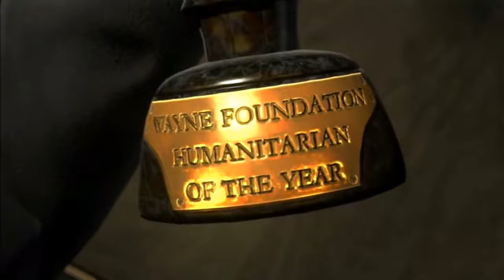"GOTHAN KNIGHTS" [4K UHD] O filme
Não há nenhuma violação de direitos autorais destinada à música ou imagem usada neste vídeo. Se você é o proprietário deste conteúdo carregado e deseja que ele seja removido, entre em contato conosco primeiro. Nosso e-mail é exibido em nosso canal do YouTube. Por favor, não sinalizar o vídeo.
► “Gotham Knights é um RPG de ação em terceira pessoa de mundo aberto totalmente novo que apresenta a Família Batman enquanto os jogadores assumem os papéis de Batgirl, Nightwing, Red Hood e Robin Esta nova guarda de super-heróis treinados da DC deve se tornar a proteção de Gotham City após a morte de Batman.
Vídeo : PLAYER GAME(creative commons) LIVRE PARA QUALQUER USO
Editado, formatado e renderizado em  4K Ultra HD
► DIREITOS AUTORAIS
"Uso justo.
► "De acordo com a Seção 107 da Lei de Direitos Autorais de 1976, a permissão é feita para "uso justo" para fins como crítica, comentário, reportagem de notícias, ensino, bolsa de estudos e pesquisa. O uso justo é um uso permitido pela lei de direitos autorais que, de outra forma, poderia ser uma violação. O uso sem fins lucrativos, educacional ou pessoal inclina a balança a favor do uso justo. Não há intenção de infringir direitos de autoria."